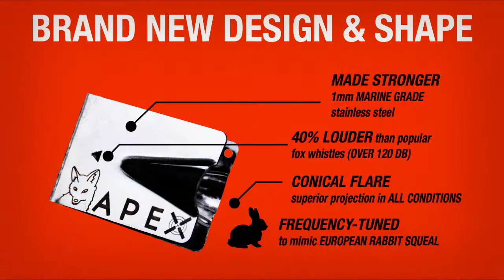2 Winter FOXES Whistled in from the same stand! - APEX Fox Whistles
All footage taken using the Apex Fox Whistle.